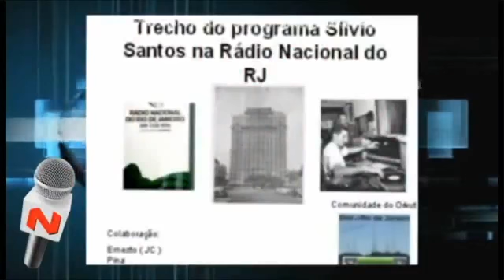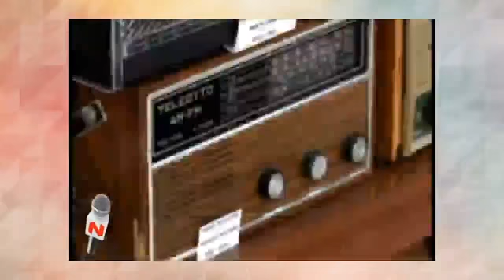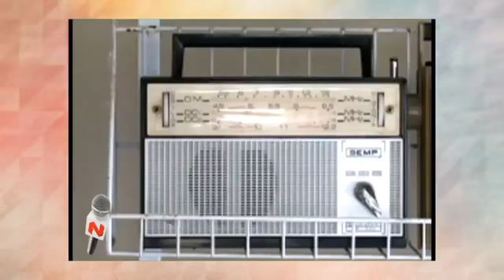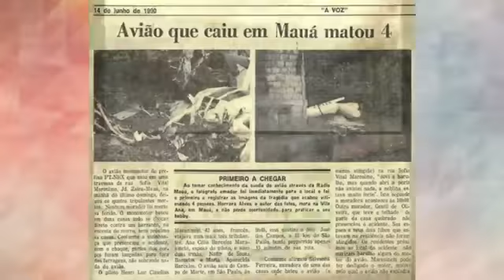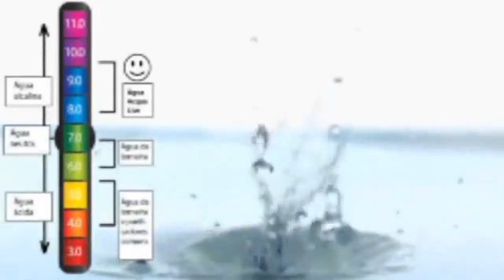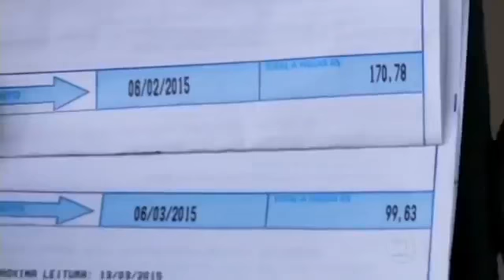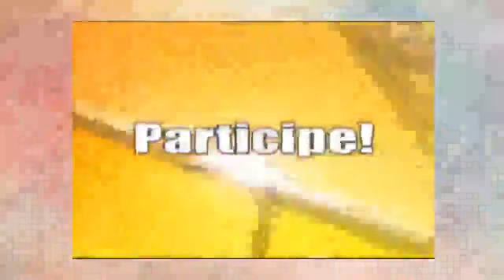CHEGA MAIS JUNHINHO MILK PARTE 2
O programa “Chega Mais” de hoje, recebeu no ultimo dia 26/06 “Juninho Milk”, um locutor, comunicador e editor de conteúdo, um apaixonado por rádio, que em sua infância ouvindo Zé Bettio, Gil Gomes entre outros radialistas da sua época, nasceu sua paixão pela comunicação, indo direto a fonte fazendo manutenção de aparelhos após um curso de eletrônica que fez por correspondência. Entre seus concertos era viciado em ligar para rádios para pedir músicas, até que teve sua própria experiência em ser o comunicador, quando ele mesmo construiu um transmissor de alcance de 1km de distância, tempo em que rádios piratas dominavam as ondas nos Dial, E de lá pra cá não parou mais, hoje se especializou em rádios online alcançando ouvintes por todo o mundo. Acompanhe este bate papo com “Nilton Santos” pelo “Canal NBS”. Não perca!! Parte 02